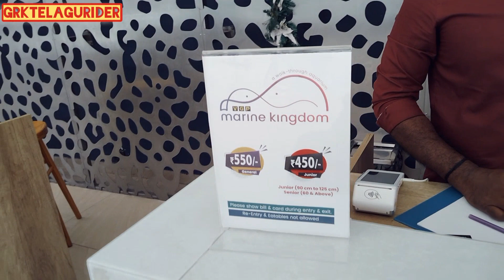INDIA S LARGEST AQUARIUM TUNNEL @Chennai, THE BEST VISITING PLACE RAILWAY STATION TO 20 KILOMETRES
nice experience in the under tunnel aquarium I am enjoy this place Central Railway Station to 20 kilometres distance.. Instagram ID:grktelugurider